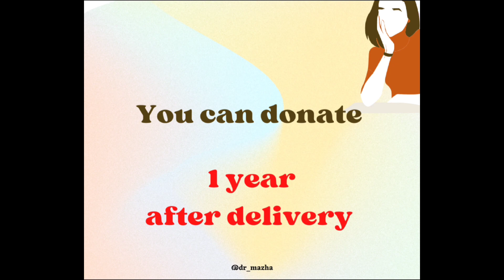Female blood donation- Few things to keep in mind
Hey Girls, Here are few things to keep in mind before going to donate blood.